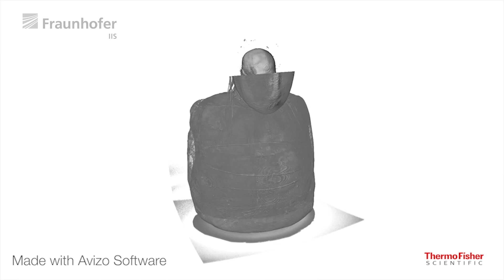Big Picture: 3D-Röntgencomputertomograhie einer peruanischen Mumie